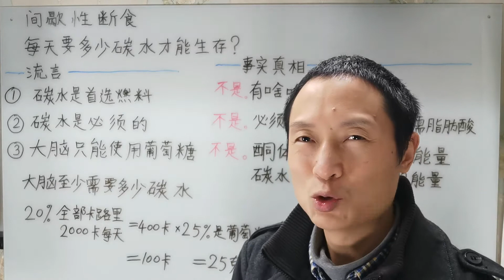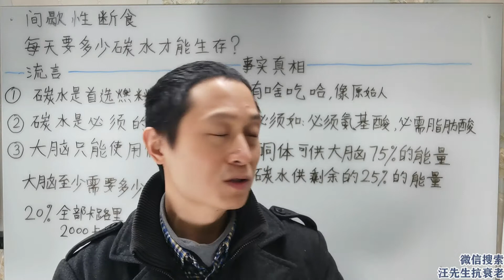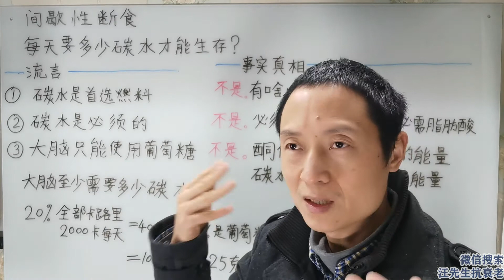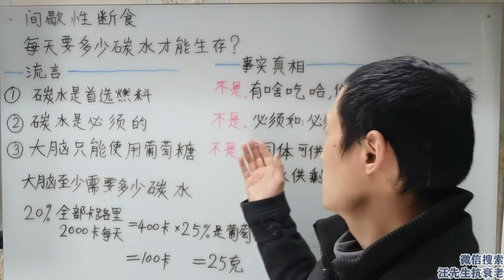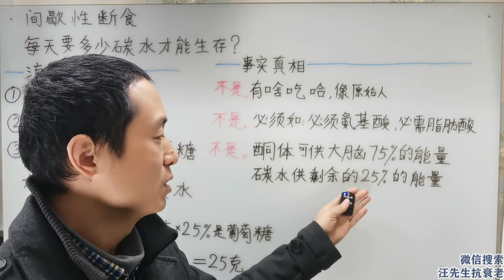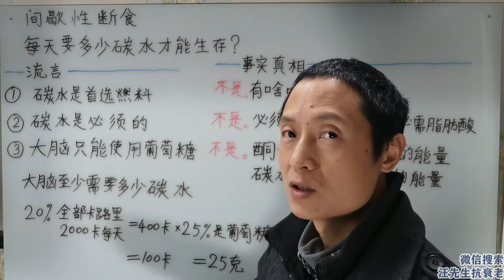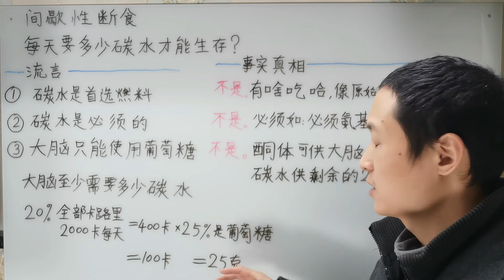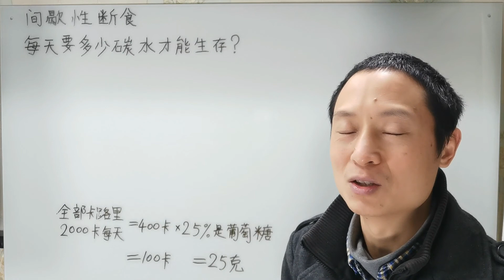每天要吃多少碳水？2000卡路里热量大脑25%葡萄糖、75%酮体供能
汪先生支付宝帐号：
    汪炳吉

每天要吃多少碳水才能生存下去？